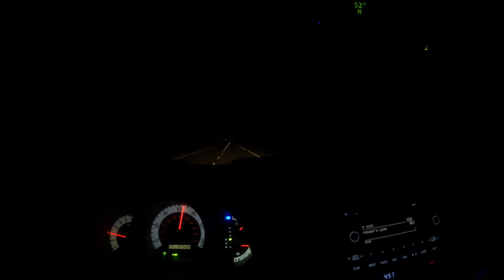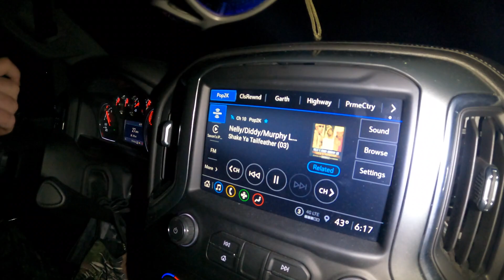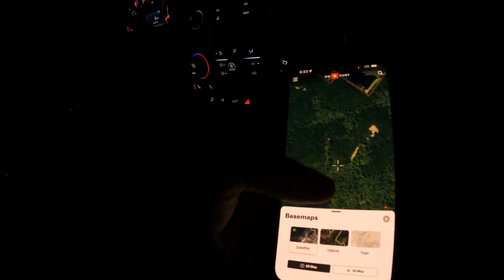HOT GOBBLER | OPENING DAY GEORGIA SPRING TURKEY HUNT | 2022 Wild Turkey Journal EP.4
Its OPENING DAY for private land in Georgia and were after a HOTT GOBBLER amongst the GEORGIA pines! Slow playing the dance floor turned up a few willing participants.